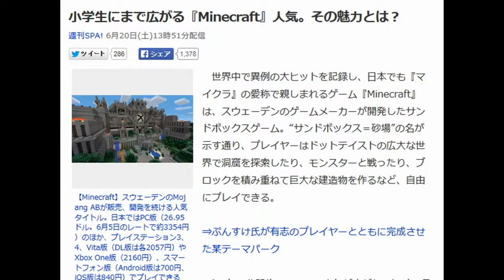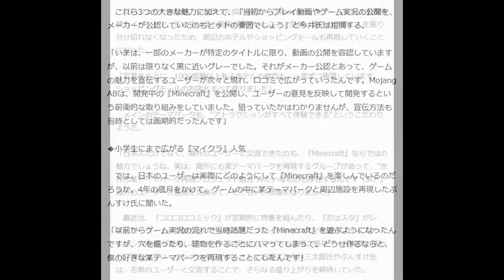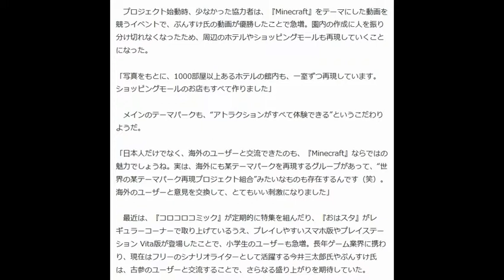小学生にまで広がる『Minecraft』人気。その魅力とは？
週刊SPA! 6月20日(土)13時51分配信

【Minecraft】スウェーデンのMojang ABが販売、開発を続ける人気タイトル。日本ではPC版（26.95ドル。6月5日のレートで約3354円）のほか、プレイステーション3、4、Vita版（DL版は各2057円）やXbox One版（2160円）、スマートフォン版（Android版は700円、iOS版は840円）でプレイできる

　世界中で異例の大ヒットを記録し、日本でも『マイクラ』の愛称で親しまれるゲーム『Minecraft』は、スウェーデンのゲームメーカーが開発したサンドボックスゲーム。“サンドボックス＝砂場”の名が示す通り、プレイヤーはドットテイストの広大な世界で洞窟を探索したり、モンスターと戦ったり、ブロックを積み重ねて巨大な建造物を作るなど、自由にプレイできる。

⇒ぷんすけ氏が有志のプレイヤーとともに完成させた某テーマパーク

　’09年の公開後、口コミで人気が広がり、’14年2月の時点でPC版の登録者数が1億人を突破。PC版のほかにさまざまな家庭用ゲーム機やスマートフォンに移植されており、Xbox 360／Xbox One版が’15年5月に2000万本のセールスを記録するなど、PC版以外も絶大な人気を誇っている。この異例の大ヒットにより、’14年9月に開発会社がMicrosoftに25億ドル（当時のレートで約2680億円）で買収されてニュースになった。

　昨今は教材としても注目されており、スウェーデンでは『Minecraft』を必修科目に取り入れようとする学校が登場。他者と協力するゲーム性から、自閉症にも効果があると期待されているほどだ。

◆革新的なのは内容だけじゃない!? ゲームメーカーの新たな取り組み

　’09年の公開から約6年が経過したいまもなお、世界中で躍進を続ける『Minecraft』。その魅力を「（1）自由度の高さ」、「（2）アップデートの速さ」、「（3）感動を共有できる」ことだと教えてくれたのは、長年ゲーム業界に携わり、現在はフリーのシナリオライターとして活躍する今井三太郎氏。同作品との付き合いも4年と長く、公式イベントに参加したり、関連書籍の執筆などを行っている。

「もともと自由度の高いゲームでしたが、プログラムをゲームの中で組むことができる“コマンドブロック”が実装され、大げさな表現ではなく、ゲームの中で本当に何でもできるようになりました。これを使って、本作で別のゲームを再現した人もいますよ（笑）」

　コマンドブロックのように、新要素がどんどん追加される「アップデートの速さ」も魅力だ。

「売り切り型のゲームですが、スマホなどの課金型のゲームのように半年から1年に一回のペースで新要素が無料で実装されるんです。バージョンが変わると新作ゲームをプレイする感覚で楽しめるので、継続率が非常に高いんです」

　自由度が高く、どんどん遊びが追加されていく世界で「感動を共有できる」のも人気のヒミツだ。

「自分たちだけの世界で、巨大な建造物を一緒に作ったり、対戦プレイを楽しんだり……。そうした感動をマルチプレイでダイレクトに共有できるというゲームデザインは、僕が知っている限り、ほかにはなかったと思います」

　これら3つの大きな魅力に加えて、「当初からプレイ動画やゲーム実況の公開を、メーカーが公認していたのもヒットの要因でしょう」と今井氏は指摘する。

「いまは、一部のメーカーが特定のタイトルに限り、動画の公開を容認していますが、以前は限りなく黒に近いグレーでした。それがメーカー公認とあって、ゲームの魅力を宣伝するユーザーが次々と現れ、口コミで広がっていったんです。Mojang ABは、開発中の『Minecraft』を公開し、ユーザーの意見を反映して開発するという前衛的な取り組みをしていました。狙っていたかはわかりませんが、宣伝方法も当時としては画期的だったんです」

◆小学生にまで広がる『マイクラ』人気

　では、日本のユーザーは実際にどのようにして『Minecraft』を楽しんでいるのだろうか。4年の歳月をかけて、ゲームの中に某テーマパークと周辺施設を再現したぷんすけ氏に聞いた。